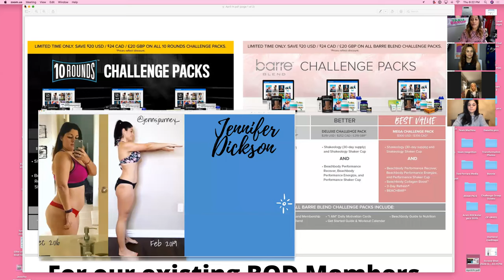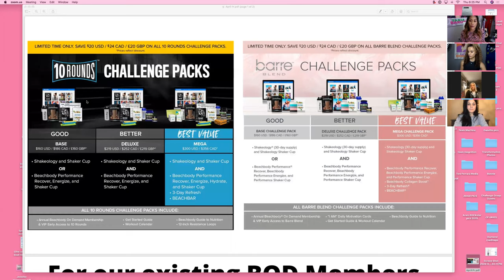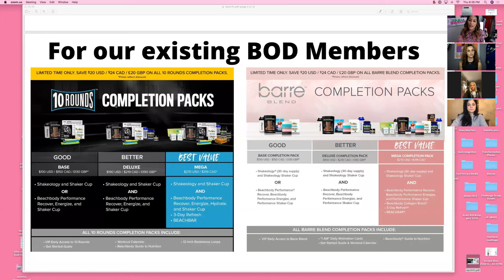How our Virtual Bootcamps & Community changed our lives